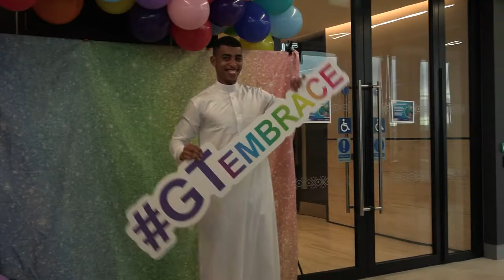Grant Thornton Culture Night 2022